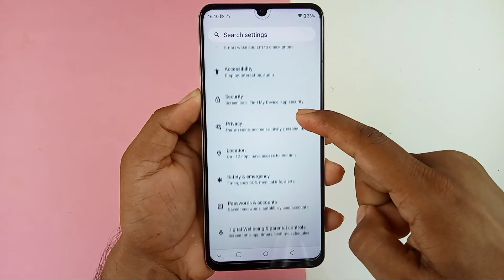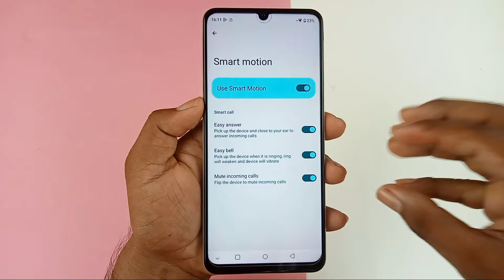realme narzo n53 smart call setting / how to enable smart call setting realme narzo n53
Hello dosto aaj ki is video mein humne aapko bataya realme narzo n53 mobile me smart call setting on kaise kiya jata hai